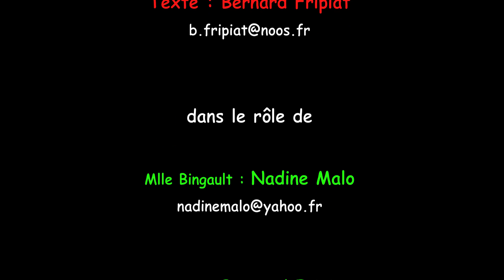L'accord du verbe avec le sujet ! Par orthogaffe.com : orthosketch 65.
Grisé par la perspective d'enseigner l'orthographe, Nestor commence à s'y croire. Mademoiselle Bingault va lui administrer une leçon de modestie. L'accord du verbe avec le sujet. La plupart demande le singulier ou le pluriel ?